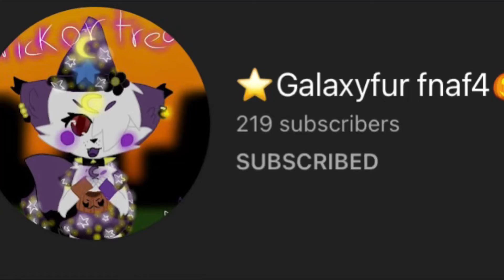Some diagram for